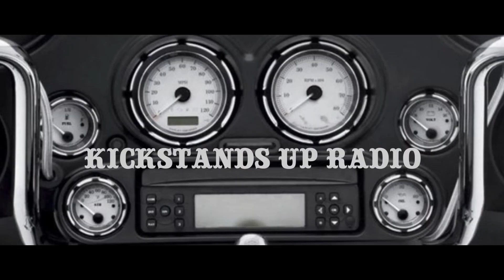Revving into the Future: 2024 Harley Davidson Unveilings & Listener Letters (Episode 12)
Tune in to Episode 12 of Kickstands Up Radio, where we dive into the exciting world of Harley Davidson's 2024 new rollouts and vibrant color additions. Get an exclusive look at the latest bikes hitting the roads and hear our host share their insights on these thrilling developments. Additionally, we'll be addressing two letters from our dedicated listeners, making this episode a perfect blend of innovation, community, and the unmistakable roar of Harley engines. Don't miss out – join us for a ride through the latest in the world of motorcycles!

Estimated from fuel economy tests on a sample motorcycle from the corresponding

family conducted by Harley-Davidson under ideal laboratory conditions. Not all

motorcycle models undergo fuel economy testing. Fuel economy and mileage may

vary among motorcycle models within a family. Your mileage may vary depending on

your personal riding habits, weather conditions, trip length, vehicle condition and vehicle

configuration, and other conditions. Break-in mileage may vary.